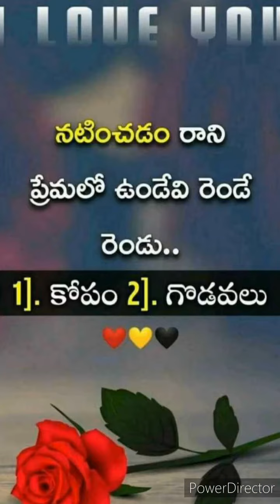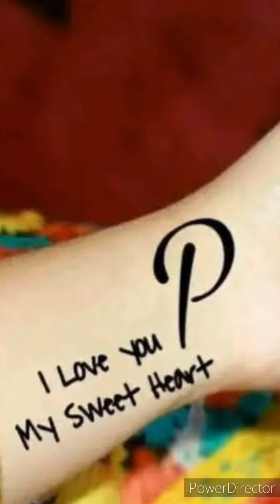bhoom bhaddhal song !!! 1mi video// subscribe my channel